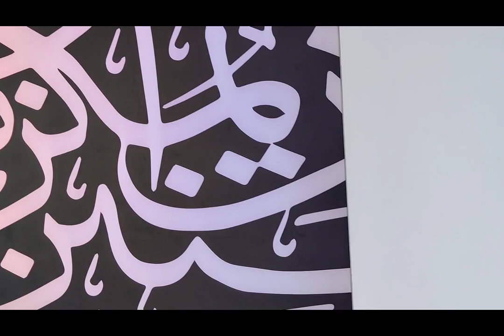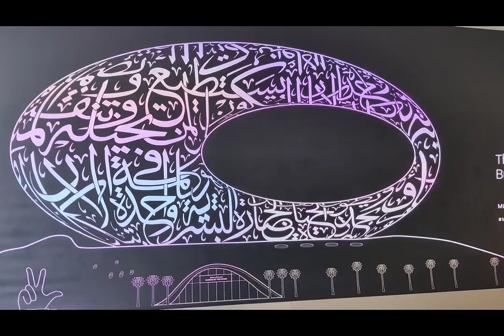Museum of the Future, Dubai Travel Vlog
Museum of the Future, Dubai Travel Diary

Dubai Travel Vlog which shows the Dubai Holiday places to visit and things to do in Dubai 2024. Don't miss the new places in Dubai to visit and explore the fun activities as well as the beautiful places of Dubai.